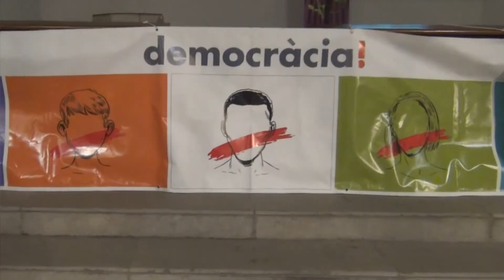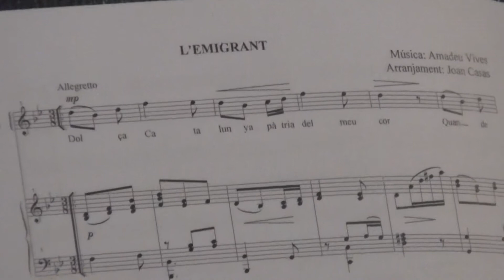Cançons per la llibertat 5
Concert celebrat a Calella, el 3 de desembre del 2017.L´estaca i l´emigrant